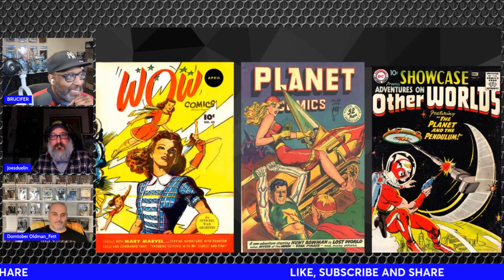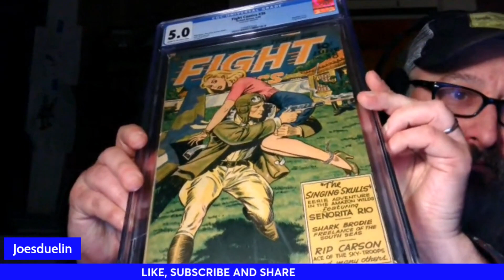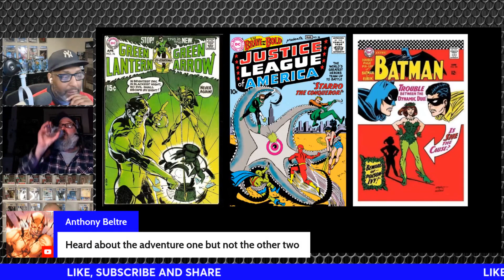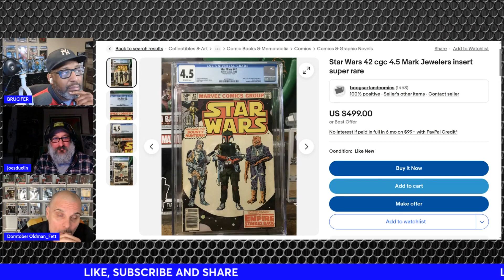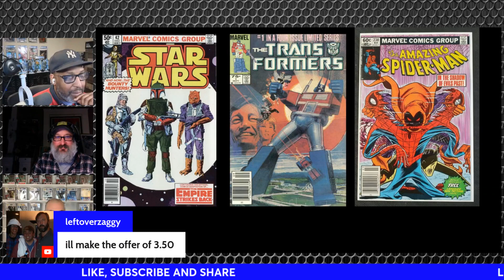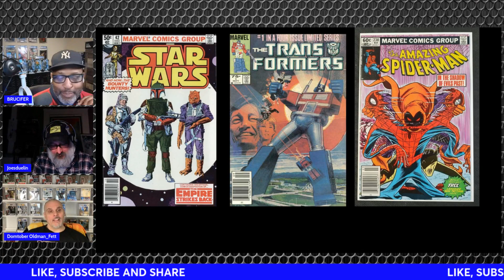GRAIL COMICS TO BUY FOR 2024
comic grails
WE WANT TO BUY IN 2024? WHAT GRAIL COMICS YOU WANT IN 2024?